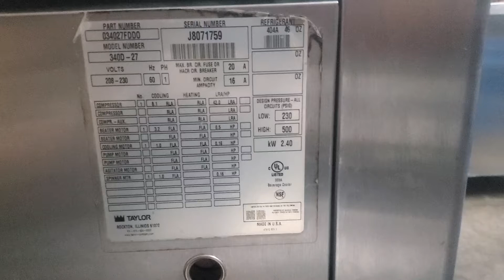j8071759 340 frozen beverage machine mix test